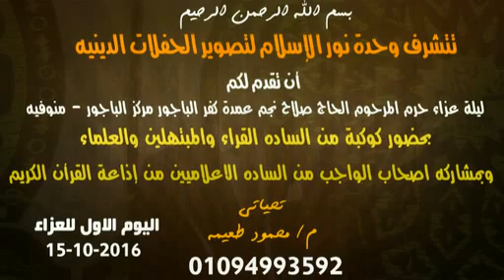الشيخ فتحى موسى=عزاء حرم المرحوم الحاج صلاح نجم(عمدة كفر الباجور)-الباجور-منوفيه 15-10-2016